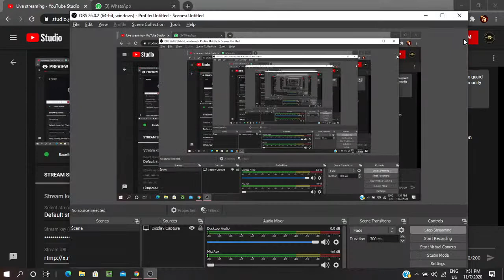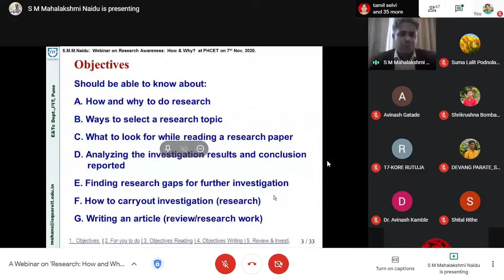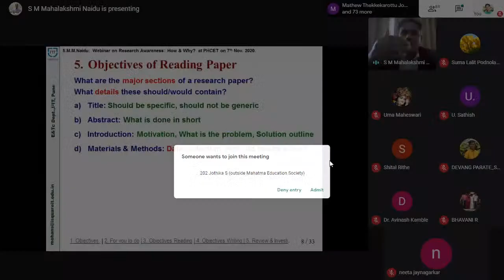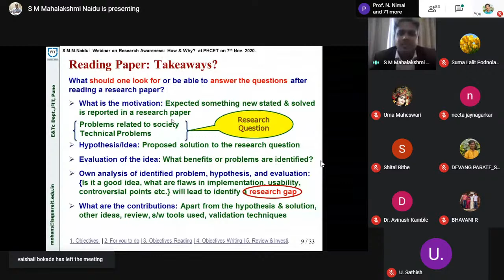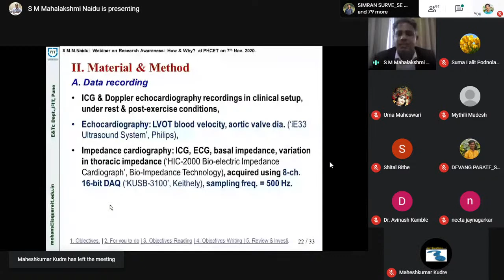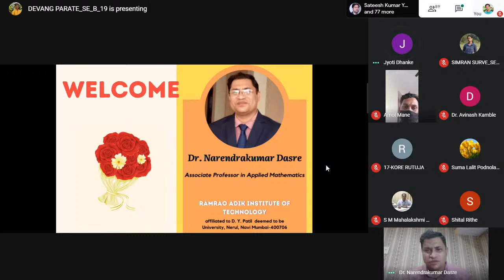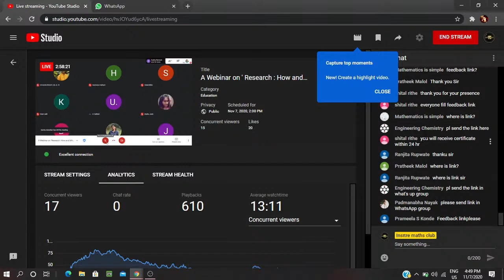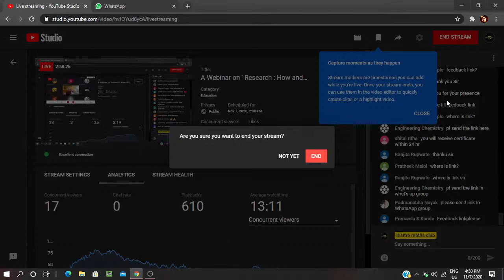A Webinar on " Research : How and Why ? "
Mahatma Education Society’s Pillai HOC College of Engineering and Technology, Rasayani presents a webinar on Research: How and Why? as a part of the Golden Jubilee lecture series of Mahatma Education Society.
Research is an integral part of academics and industry. It plays a vital role in the growth of institutions. The webinar is aimed to give an interesting perspective of research methodology which focuses on the right research aptitude, a better understanding of research tools usage, Do’s and Don’ts, and publishing ethics.
The webinar will be conducted in two sessions. The first session will address the general aspects of academic research, preferably for the beginners and the second session will be focused on research in Mathematics, its challenges, and opportunities.